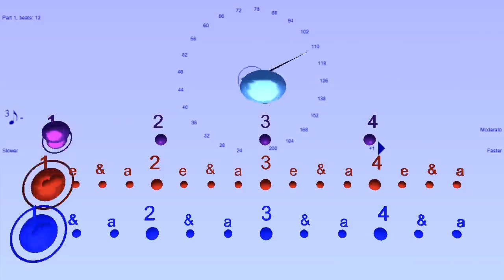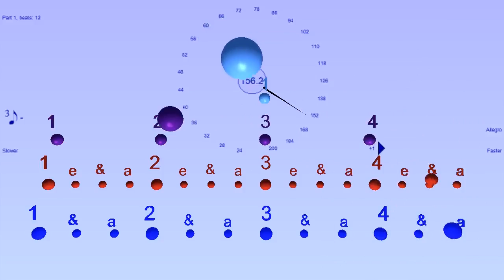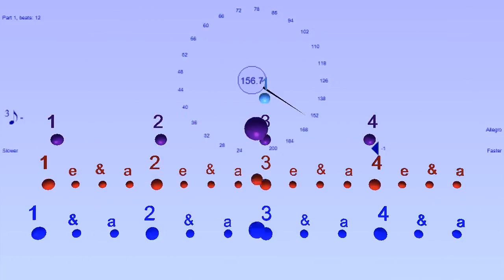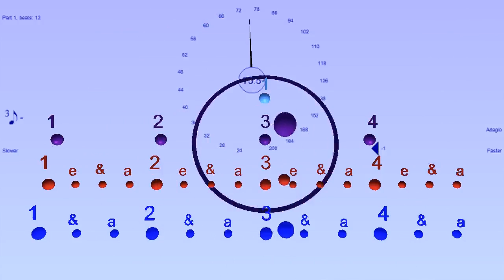Accelerating (and decelerating) Triplets over Sixteenth Notes in 4/4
You can make this rhythm in Bounce Metronome as e.g. a 4: 12 : 16 polyrhythm and in other ways also, e.g. with music notation. Or two 4/4 time signatures, set one to 2 subdiv, another to 3, and mute the main beats for the second one, etc.

I'm considering adding a new option to Bounce to make it even easier to make polyrhythmic subdivisions like this. Idea - probably in the text field where at present you can enter e..g 2 for 2 subdivisions - you can just type 2:3 for polyrhythmic 2:3 subdivisions.

Then I could add 2:3 and 3:4, maybe a few more as presets to droplist for the subdivisions field, perhaps like this:

1
2
3
4
5
6
7
8
2:3
3:4
4:5
3:5
2:3:5
4:7
2:3:7
5:7
or whatever

so you can just select them quickly from the drop list as well.